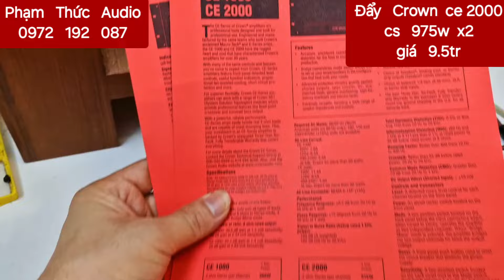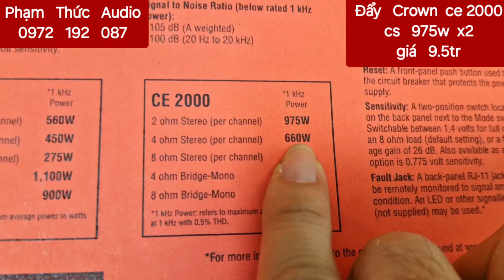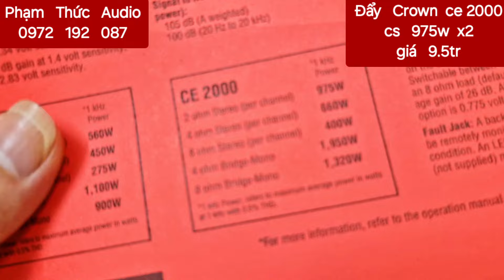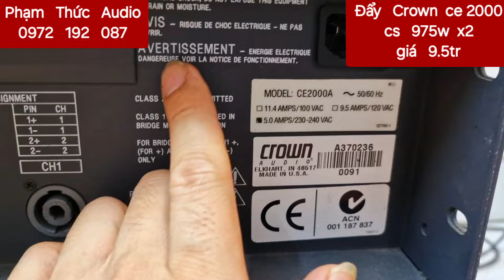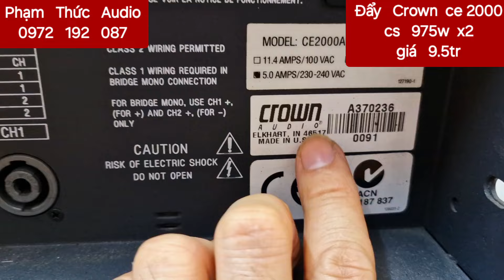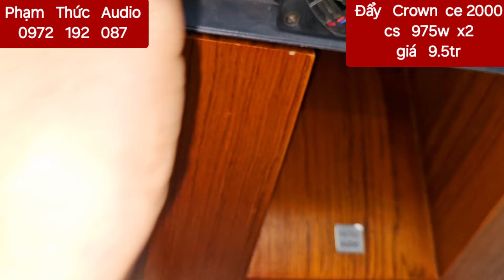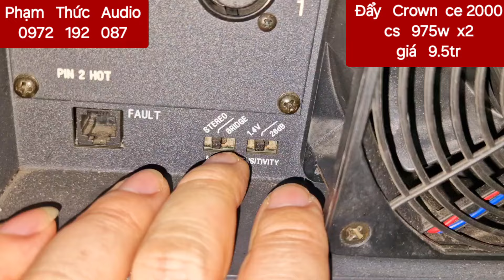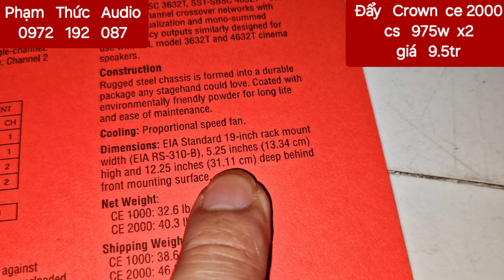Siêu sịn Đẩy Mỹ Cronw CE 2000 cs 1950w kinh khủng khiếp trị loa 30- 40cm rất căng ....